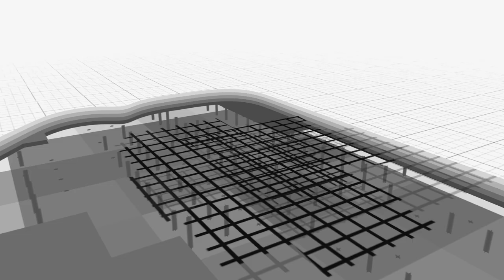ОСОБЕННОСТИ КОТТЕДЖА 130 М2 ОТ ПРОЕКТИРОВЩИКА!